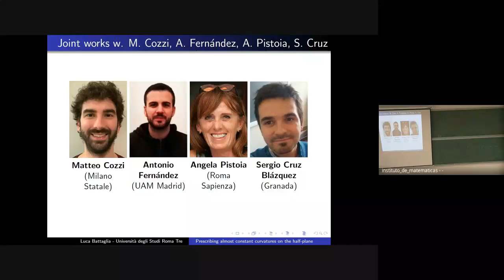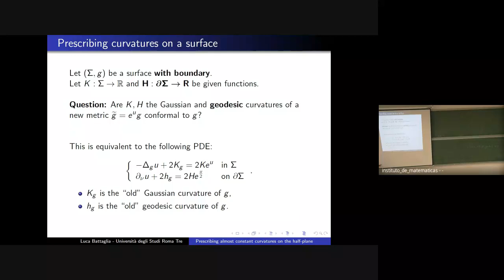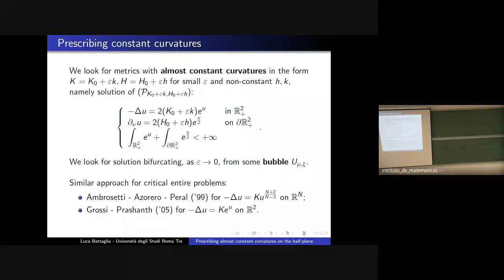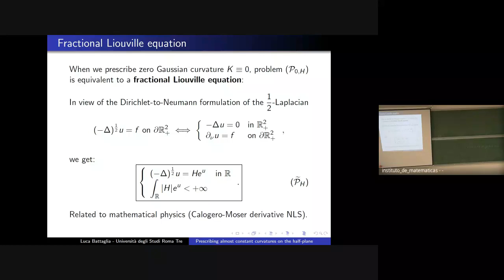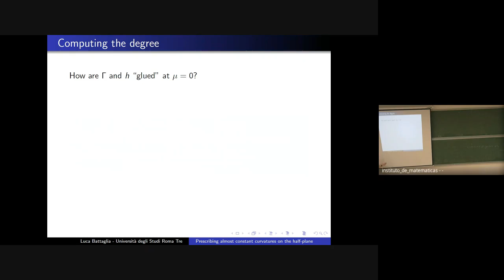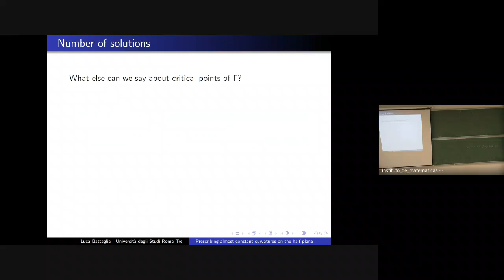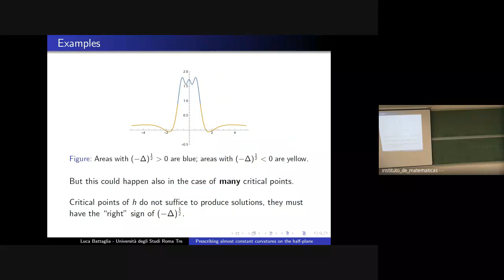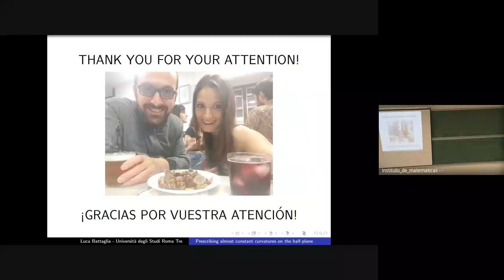DOCTORAL SUMMER SCHOOL IN CONFORMAL GEOMETRY-LUCA BATTAGLIA (19 June, 2023)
PERCIBING ALMOST CONSTANT CURVATURES ON THE HALF-PLANE
Abstract: We consider the problem of prescribing both the Gaussian curvature in the half plane and the geodesic curvature on its boundary. We show the existence of solutions with non-constant curvatures bifurcating from the (explicitly known) solutions to the problem with constant curvatures. The main arguments used in proofs are finite-dimensional reduction and degree theory.